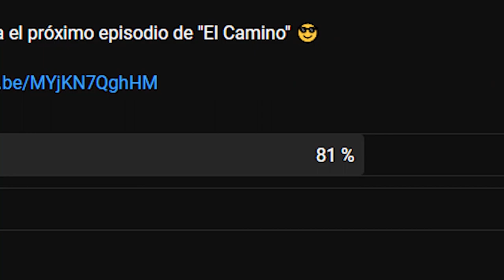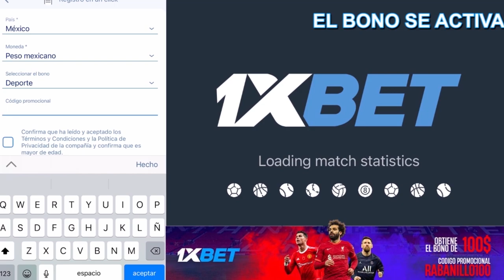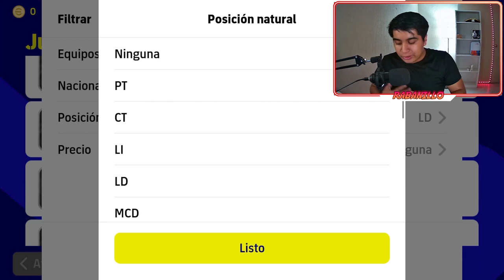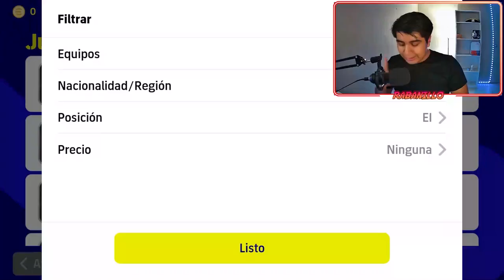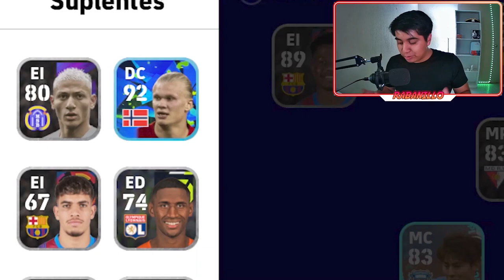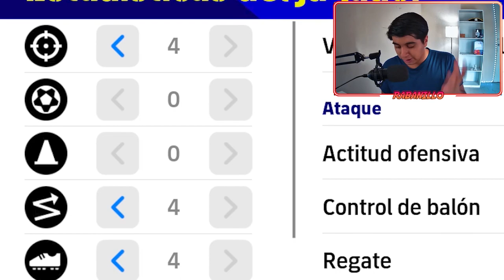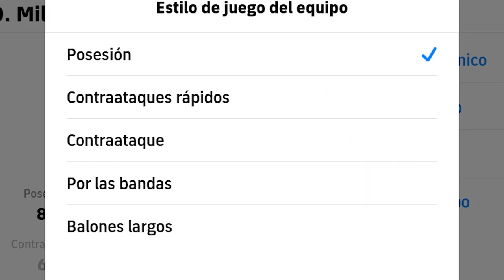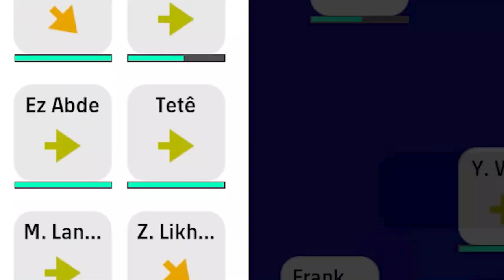Fichamos al GOLEADOR IMPARABLE !!!! 🔥 | El Camino #3 | EFOOTBALL 2022 Mobile